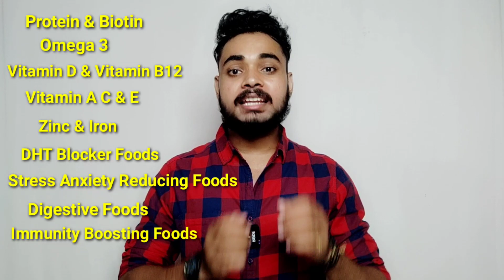Hair Regrowth Full Day Diet Plan | Hair Growth Diet Plan in Hindi | No Supplements 🔥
My Food Products👇

Flax Seeds
Sesame Seeds
Pumpkin Seeds
Peanut Butter

My Hair Care Products 👇

Dermaroller 2
Rope jump
Derma roller 0.5 mm
Conditioner I use
Shampoo I use
Anti- Dandruff shampoo
Best Dandruff Shampoo
Shampoo 1
Shampoo 2
Hair oil i use
Hair serum I use
Hair wax
Amla juice
My trimmer

My Skin care products 👇

Alovera gel
Face wash I use
Face cream I use